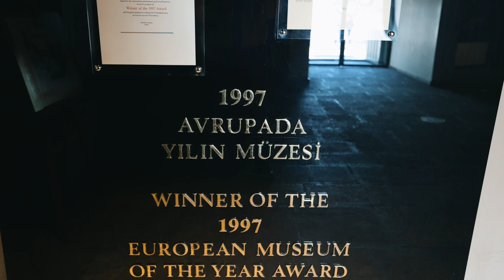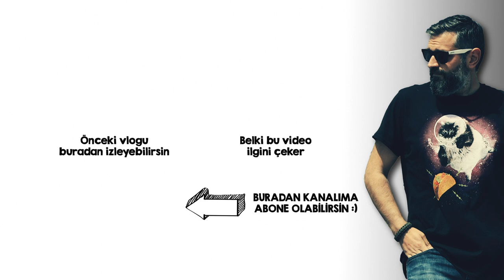Anadolu Medeniyetleri Müzesi | Bu Müze TEK!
Anadolu Medeniyetleri Müzesi ülkemizdeki en nadide eserlere sahip müzeler arasında ilk sıralarda yer alan bir müze. Anadolu'da yaşamış tüm medeniyetlerinden bizlere miras kalan eserleri Anadolu Medeniyetleri Müzesi'nde görebilirsiniz.
Keyifli seyirler...

BEN KİMİM?
Selam 🙋‍♂️Ben Mert, 2017’de meslek değiştirip tam zamanlı kamera karşısına geçmiş bir inşaat mühendisiyim. Genellikle seyahat videoları olmak üzere, kanalımda teknolojik ürün inceleme, yazılım kurcalama, inşaat mühendisliği ve muhabbet videolarına yer veriyorum.